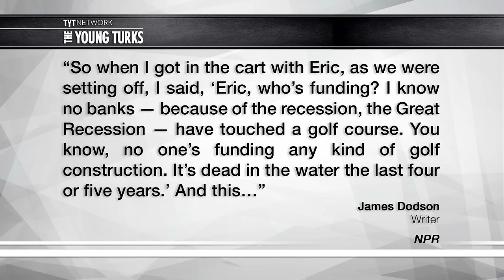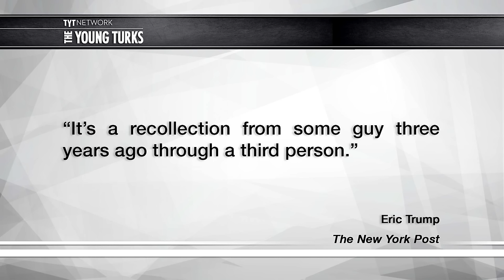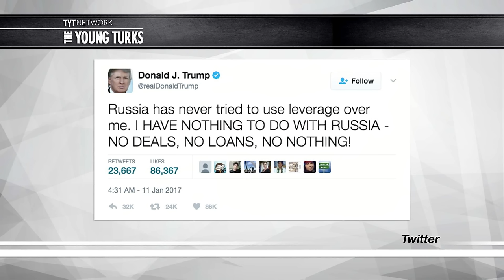BREAKING: Eric Trump Is Staggeringly Stupid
Did Eric Trump actually think wealthy Russians were dumping money into his dad’s golf courses during a recession because they’re big golf fans? Cenk Uygur, host of The Young Turks, breaks it down.

"Eric Trump on Sunday denied the claim of one well-known golf writer who recalled Trump had told him three years earlier that he and his father “have all the funding we need out of Russia” for a $100 million golf course project.

That golf writer, James Dodson, recalled to WBUR on Friday that the remark came during a tour of the recently renamed Trump National Golf Club Charlotte. By then, the Trumps had been given the cold shoulder for years by American banks wary of their record.

Dodson asked Eric Trump and his father, now President Donald Trump, where they got funding for the North Carolina property. “Well, we don’t rely on American banks. We have all the funding we need out of Russia,” Dodson recalled Eric Trump saying. Trump added, according to Dodson: “We’ve got some guys that really, really love golf, and they’re really invested in our programs. We just go there all the time.”

Eric Trump denied saying that in a comment to the New York Post on Sunday.

“It’s a recollection from some guy three years ago through a third person,” he said.

“We own our courses free and clear,” Eric Trump said, calling the story “categorically untrue” and “complete garbage.”

“We have zero ties to Russian investors,” he said.”*